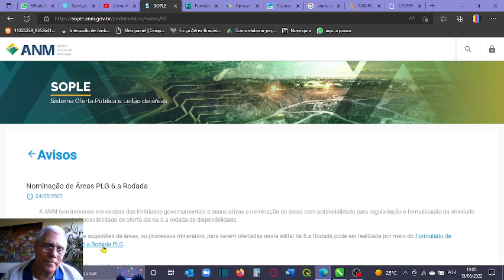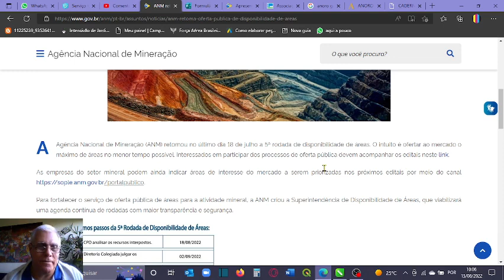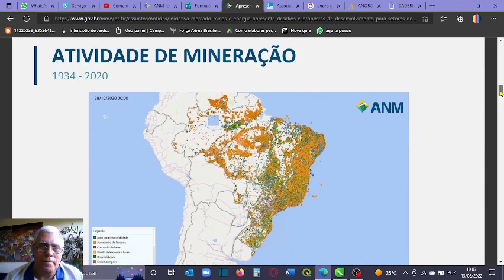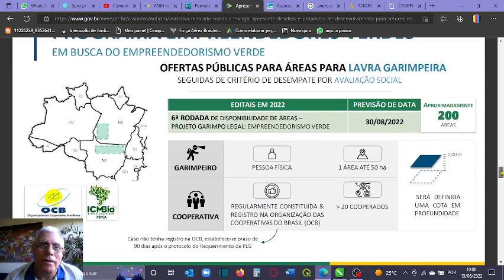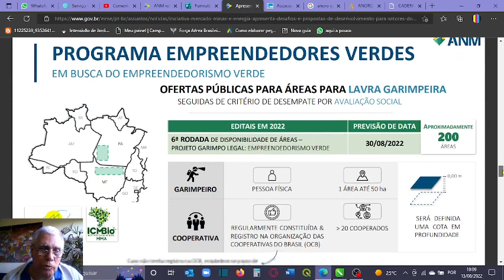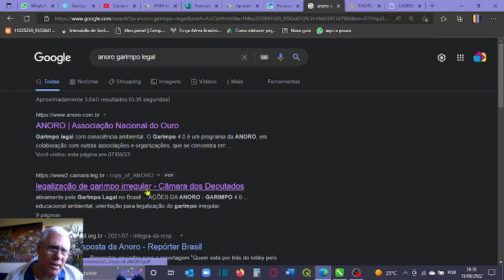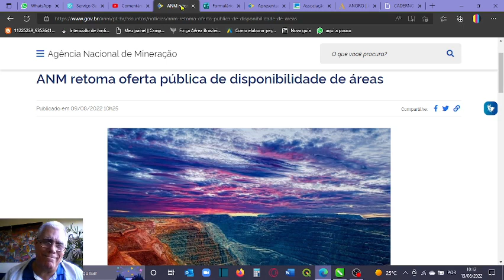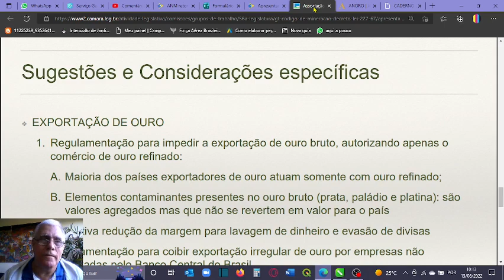ANM Sexta Rodada Como Foi Feita a Venda do Brasil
Sim. O Brasil esta sendo vendido para poucas entidades e ONGs.
E tem gente que ficou muito incomodada por nosso vídeo anterior. isso só reforça as nossas suspeitas.

Fui atrás do que seria o "Projeto Garimpo Legal" e quem está por trás dele.

Não foi fácil encontrar o material que dá legalidade a venda de nossos minérios. Sinal que não era para divulgar para os garimpeiros.

Mas segue aqui o link da cartilha e o do site da ANORO que vem tentando conscientizar os garimpeiros.
Dia 31 de agosto de 2022 saberemos quais são as áreas e quem está por trás disso. Participe dos leilões. Só assim podemos gorar o intuito deles ou pelo menos tentar deixar a coisa descarada.

Links:
CARTILHA PROJETO GARIMPO LEGAL

Baixe as cartilhas